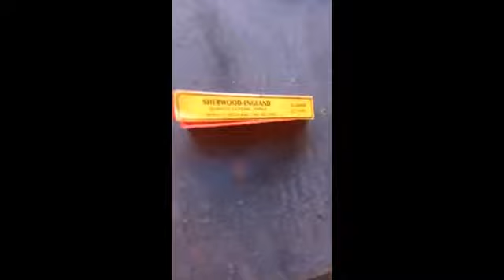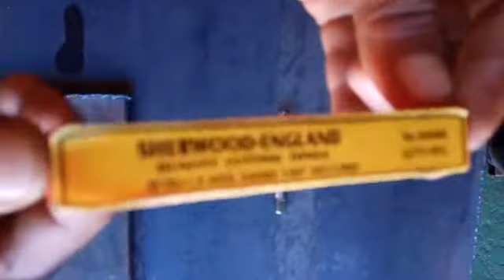Cara membuat ulir/drat di besi plate secara manual